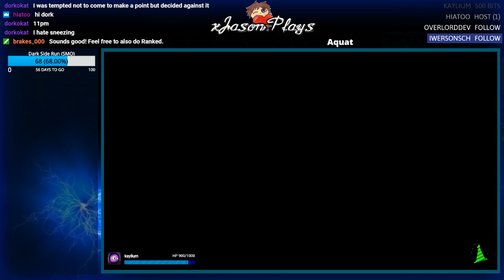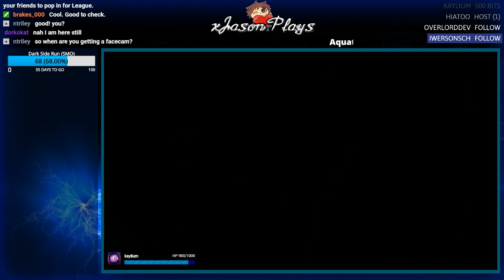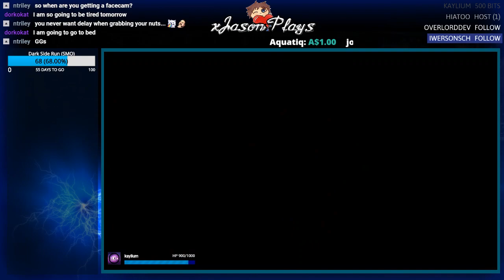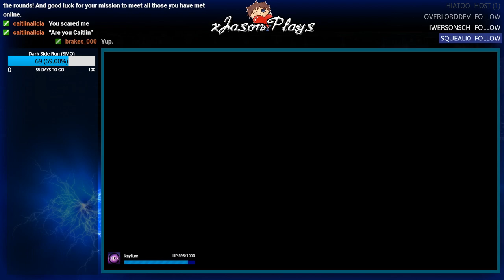NOT SMO?! - Splatoon 2 Splatacular! | !discord !emotes !internet